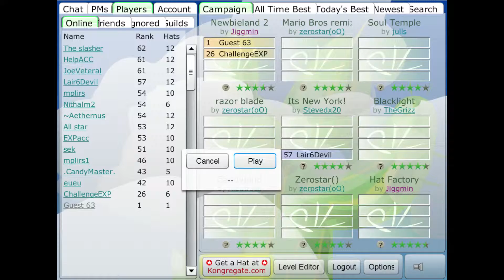PR2 Its New York! - 29.89 (HH)